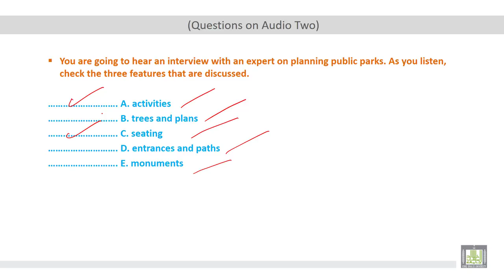Listening and Speaking (3) | U1-L2 | Planning Public Parks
Planning Public Parks
Understand topics related to environment by activating background knowledge.
Apply knowledge on environment in the listening skill.
Use vocabulary related to environment in the speaking skill.